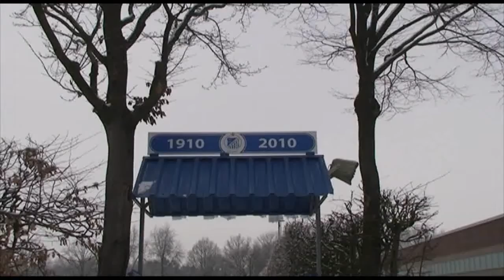Bladella 100 jaar: schaatsbaan Bladella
Kempen TV reportage voor Bladella 100 jaar: schaatsbaan Bladella 1-1-2010